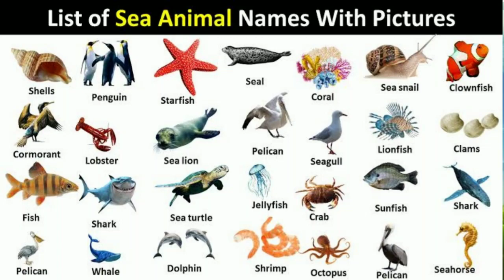Sea animals - Learning Aquatica animals name and pictures